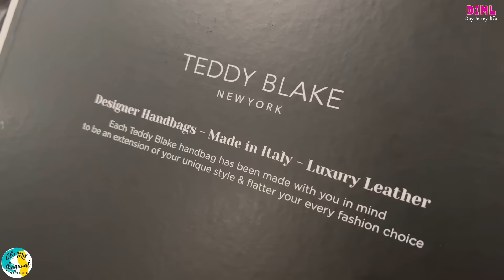🎨எனக்கு பிடித்த HOBBY, Healthy LUNCH, SCHOOL Project | Productive Day in My Life DIML USA Tamil VLOG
Day in my life (DIML) : In this USA Tamil VLOG, I am painting a wall art (my hobby), doing a school project for my kid and cooking a healthy vegetable Indian menu for lunch. My most productive day in my life. Before painting the acrylic canvas based wall art, I am explaining all tools used in the painting. The acrylic painting I did in this Tamil VLOG video is at beginner level and in future Tamil VLOG videos, I will explain complex level painting. I am also unboxing my new hand bag received from Teddy Blake in this Tamil VLOG video. It was a busy day and hence I prepared a 30 mins easy, quick and healthy vegetable Bisibelebath. At the end, I am doing a craft work for my son's 100 day in school. The t-shirt was worn on the 100th day of school.

என் வாழ்வில் ஒரு நாள் (DIML) : இந்த USA தமிழ் VLOG இல், நான் ஒரு சுவர் ஓவியத்தை வரைகிறேன், என் குழந்தைக்கு ஒரு பள்ளி திட்டத்தை செய்கிறேன் மற்றும் மதிய உணவிற்கு ஆரோக்கியமான காய்கறி இந்திய மெனுவை சமைக்கிறேன். அக்ரிலிக் கேன்வாஸ் அடிப்படையிலான சுவர் கலையை வரைவதற்கு முன், ஓவியத்தில் பயன்படுத்தப்படும் அனைத்து கருவிகளையும் விளக்குகிறேன். இந்த தமிழ் VLOG வீடியோவில் நான் செய்த அக்ரிலிக் ஓவியம் ஆரம்ப நிலையில் உள்ளது மேலும் இனி வரும் தமிழ் VLOG வீடியோக்களில் சிக்கலான நிலை ஓவியத்தை விளக்குகிறேன். இந்த தமிழ் VLOG வீடியோவில் டெடி பிளேக்கிடமிருந்து பெறப்பட்ட எனது புதிய கைப் பையையும் அன்பாக்ஸ் செய்கிறேன். இது ஒரு வேலையான நாள், எனவே நான் 30 நிமிடங்களுக்கு எளிதான, விரைவான மற்றும் ஆரோக்கியமான காய்கறி பிசிபெலேபாத்தை தயார் செய்தேன். இறுதியில், என் மகனின் பள்ளியில் 100 நாள் கைவினைப் பணியைச் செய்து வருகிறேன். பள்ளியின் 100வது நாளில் டி-சர்ட் அணிந்திருந்தார்.

Reach them and they satisfy customer needs. Highly responsive team

Chapters:
0:00 Introduction
0:21 Wall art painting
1:10 Canvas board for painting
2:24 Brush types
3:25 Painting starts
4:20 Color application
5:22 First layer of colors
5:45 Lunch menu
7:10 Quinoa based Bisibelebath
8:44 Instant pot recipe
9:07 Tape painting
9:44 2nd layer of Colors
10:45 Kids painting
12:51 Bisibelebath Ready
14:00 Teddy Blake handbag
15:58 Final painting look and feel
16:56 Hanging Wall art
17:52 School project
19:47 T-shirt design
20:41 100th school day